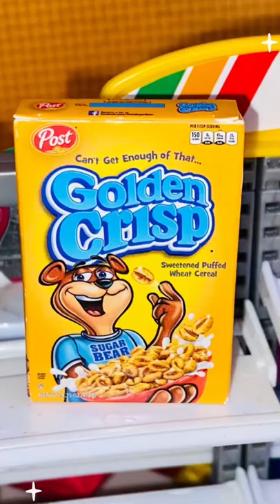L.O.L Surprise! Mini Sweets | PigTails Cutie 👧🏽 | Fab Watermelon 🍉 | Mini Brands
Happy SATURDAY Friends,

It is July 4th Weekend 🎆 and today we used our NEW L.O.L Surprise! Mini Sweets Dolls. Pigtails Cutie In her Chupa Chups themed outfit and Fab Watermelon in her Super fun Jolly Rancher themed outfit! They decided to check out the Mini Brands Convenience Store and seen some cool items!!